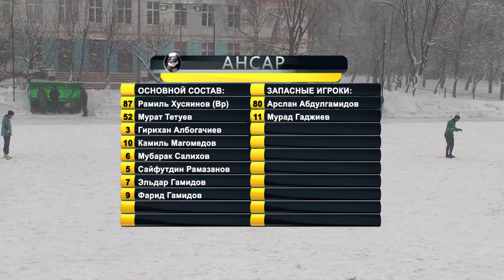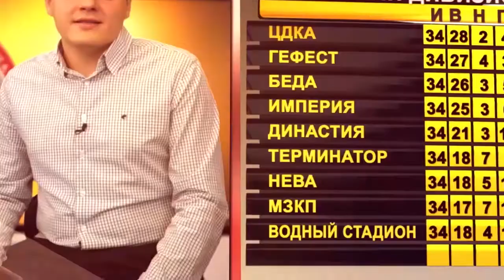Ансар - Тандер (03-02-2018)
ЛФЛ. САО. Первый дивизион, 20 тур. Сезон 2017/18